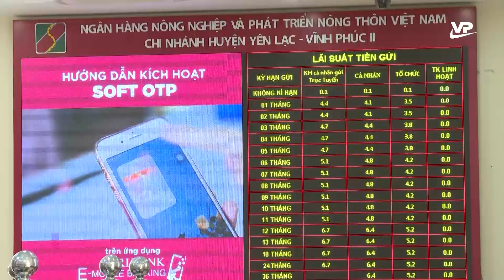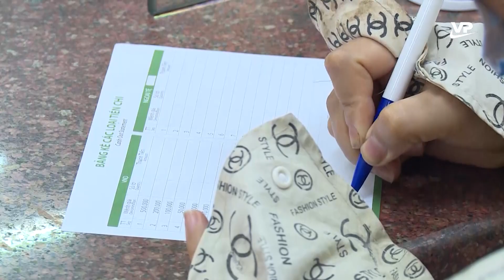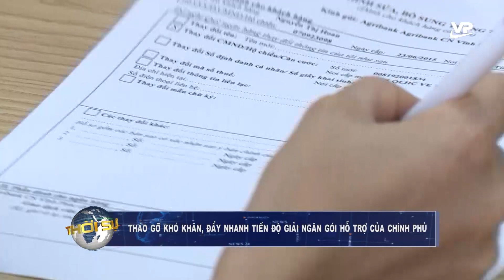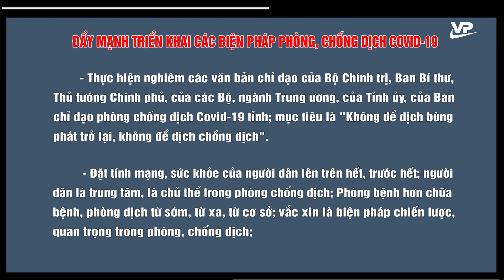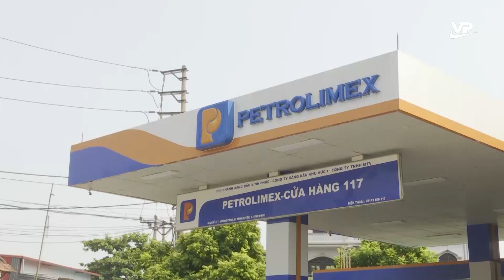Thời sự 19h45 ngày 11/10/2022